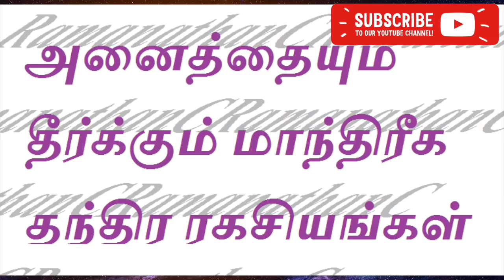குடும்பத்தில் சண்டை சச்சரவுகள் நீங்க | கணவன் மனைவி ஒற்றுமை அதிகரிக்க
குடும்பத்தில் சண்டை வராமல் இருக்க ஒவ்வொரு கணவனும் செய்யவேண்டியது

வீட்டில் சண்டை சச்சரவு இல்லாமல் நிம்மதி இருக்க இந்த பரிகாரம் பண்ணுங்க